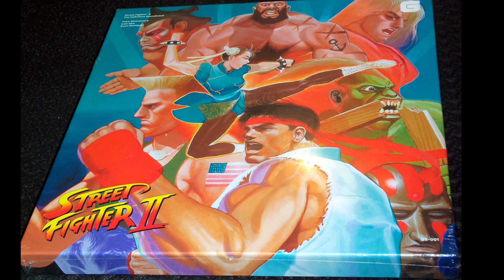106 Balrog's Theme Critical CPS 2 Street Fighter II Definitive Soundtrack